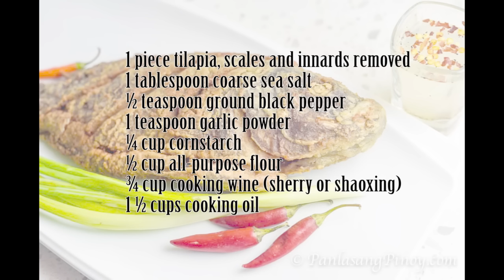Nilasing na Tilapia - Panlasang Pinoy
Nilasing na Tilapia is crisp fried tilapia seasoned and marinated in wine. It is dredged in cornstarch and flour to help make it crispy. This dish is best with spicy vinegar and warm rice.